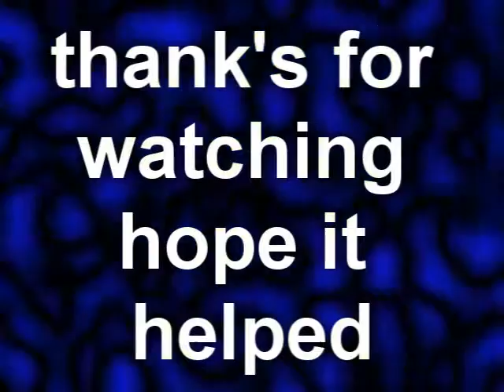runescape good palce to train 3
runescape ownage place to train